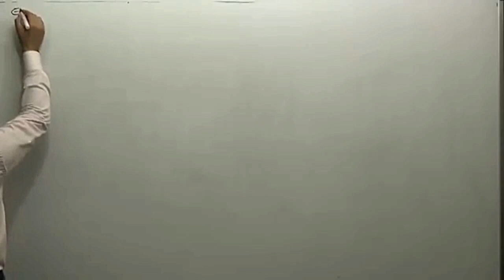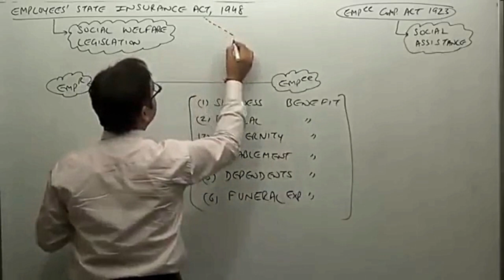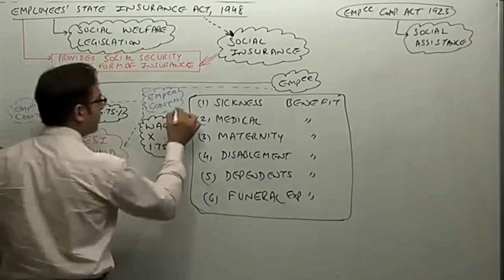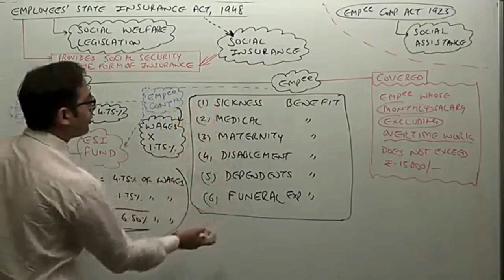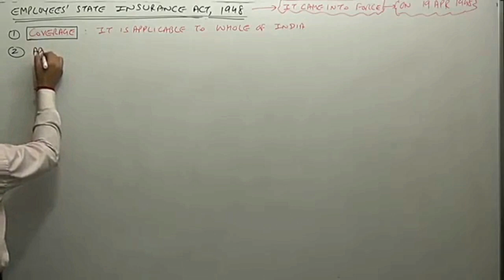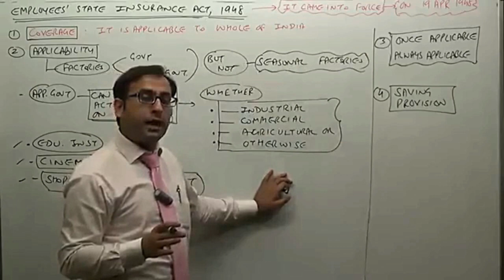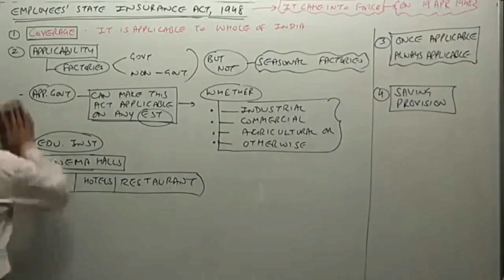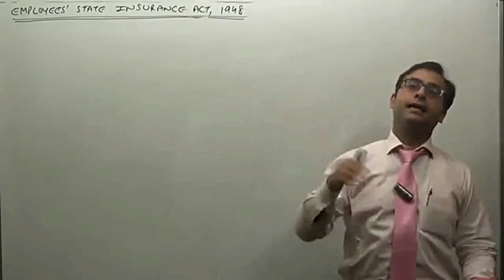Employees State Insurance Act 1948 | By Prof. Sudhir Sachdeva